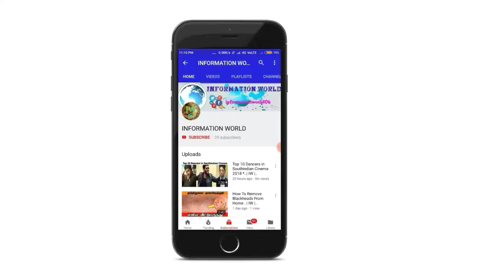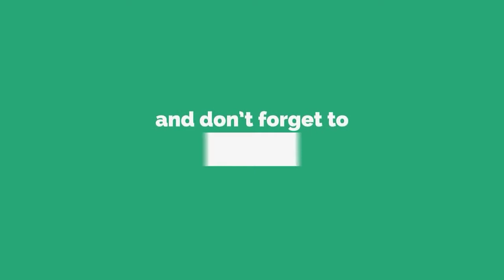10 Best And Lost Bikes in India// | IW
A to Z INFORMATIONS

Top 10 best and lost bikes in India